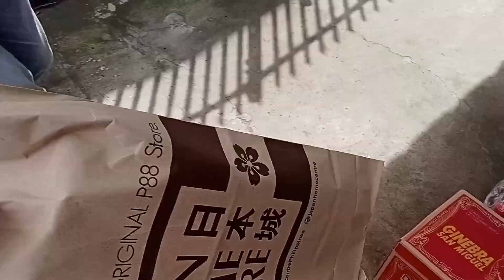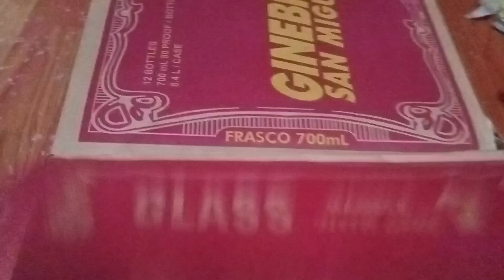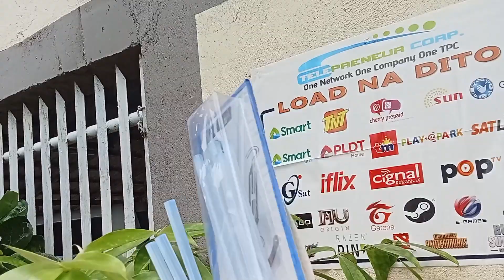BUMILI AKO NG MGA PANINDA | Nitz Randes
Bumili ako ng mga PANINDA